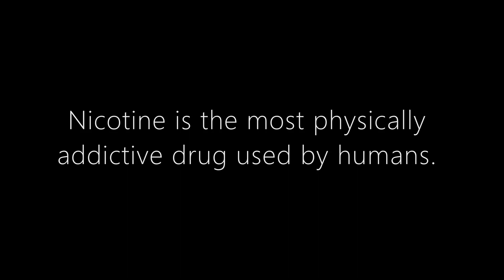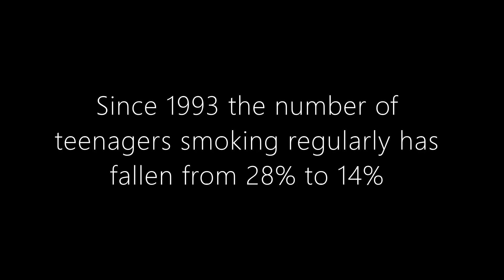The Way Project Foroige, Wicklow- TheXGeneration (Senior)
Four teenagers talk about smoking,  the chemicals in cigarettes and how they want to quit to save their health.

This short film was made by young people from The Way Project Foroige, Wicklow as part of their participation in the Irish Cancer Society X-HALE Youth Smoking Prevention and Education Programme.